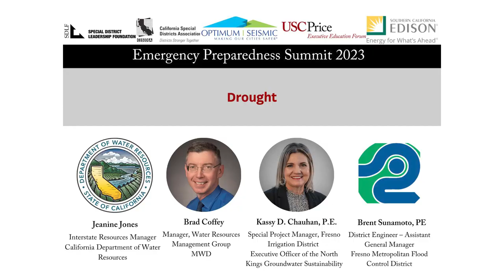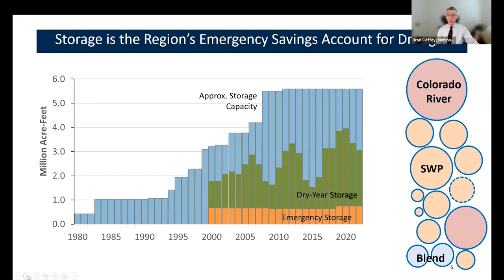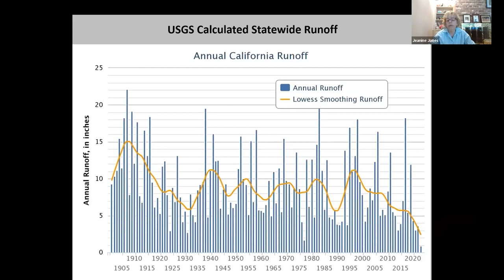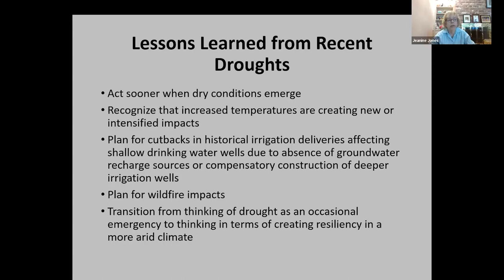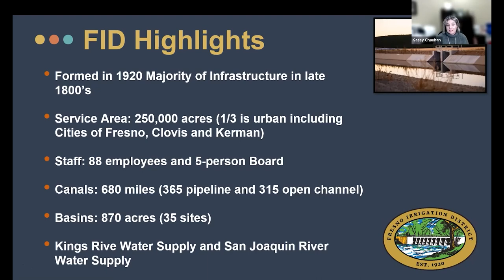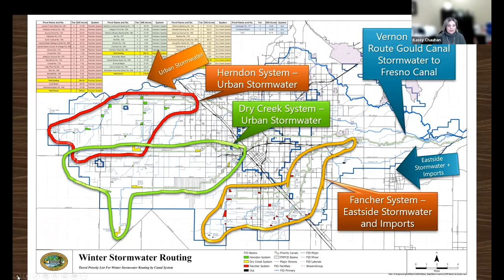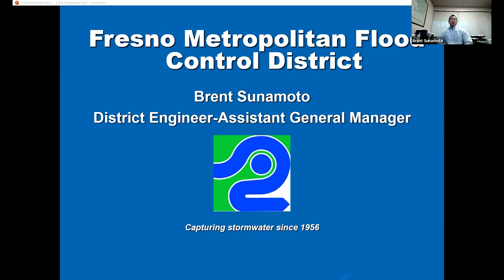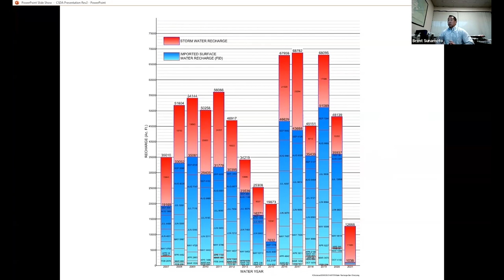Emergency Preparedness Summit 2023: Drought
USC Price Executive Education Forum Presents: Emergency Preparedness Summit 2023

Join renowned industry experts and USC Price faculty to bridge the gap between theoretical learning and real-life experience, the key topics covered during the summit will include the following:

Keynote Presentation:

Senator Angelique V. Ashby
Joint Legislative Committee on Emergency Management

Turkey-Syria Earthquake Insights:

Assemblymember Freddie Rodriguez
Chair, The Assembly Emergency Management Policy Committee and the

Wildfire Prevention and Recovery:

Robert Troy
Assistant Director of Recovery, CAL OES

Sina Tate
Associate Governmental Program Analyst,
CAL FIRE

Bob Stiens
Senior Advisor
Southern California Edison (SCE)

Drought:

Jeanine Jones
Interstate Resources Manager
California Department of Water Resources

Brad Coffey
Manager
Water Resources Management Group, MWD

Kassy D. Chauhan, P.E.
Special Project Manager, Fresno Irrigation District
Executive Officer of the North Kings Groundwater Sustainability Agency

Cybersecurity:

Michael D. Orosz
Ph.D.. Research Associate Professor of Civil and Environmental Engineering and Spatial Sciences
Information Sciences Institute Viterbi School of Engineering University of Southern California

Peter J. Kampa
General Manager
Groveland Community Services District

Corey Kaufman
General Manager
VC3 Team California

Active Shooter Prevention and Response:

Thomas Ropel
FBI

Ralph R. Roseli, Jr.
FBI National Academy 282
Training Division – Sergeant